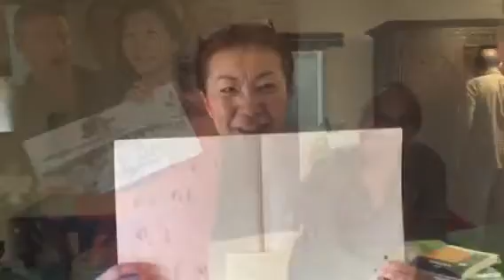Watercolour workshop in Brière with Denis Clavreul 2017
Watercolour workshop hosted by watercolour artist Denis Clavreul in the Brière Regional Nature Reserve, France 2017